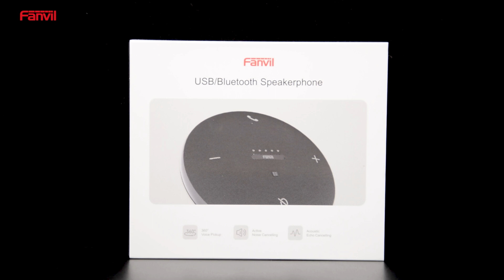Fanvil CS30: высокопроизводительный портативный спикерфон для различных сценариев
Fanvil CS30 — высокопроизводительный портативный спикерфон для различных сценариев. Подключение ПК, планшета или смартфона возможно с помощью беспроводного сопряжения NFC/Bluetooth, а также проводного подключения по USB. Спикерфон отличается современным дизайном, высоким качеством звука и емкой батареей.